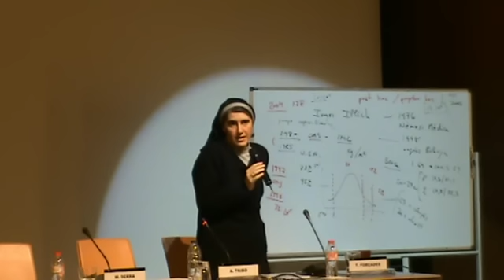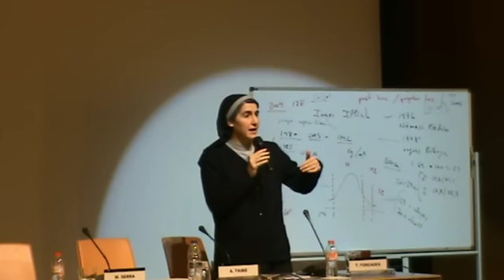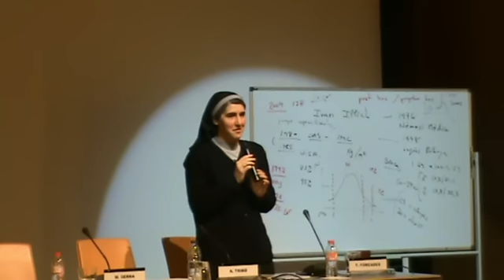Teresa Forcades Desmedicalització 7 de 10.mp4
Conferència impartida el 26 de gener de 2012 a CaixaForum Lleida. Dins el Cicle de Conferències sobre els Conceptes de Salut i Malaltia. Organitzat per la Secció Col·legial de Metges Acupuntors, Homeòpates i Naturistes, del Col·legi de Metges de Lleida.